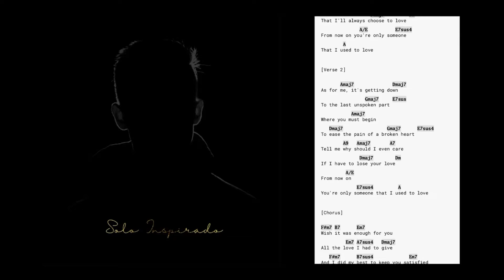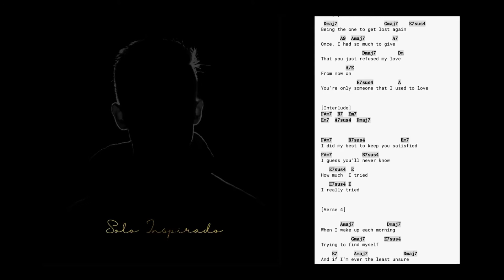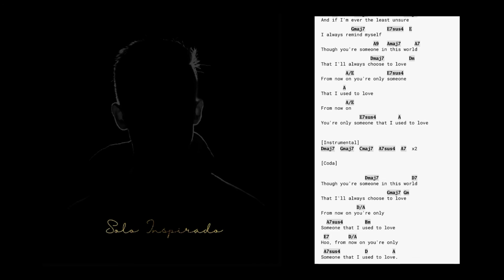Someone that I used to love - Solo Inspirado Cover